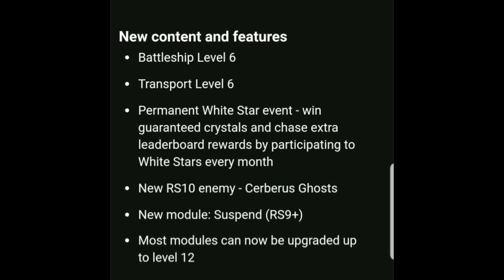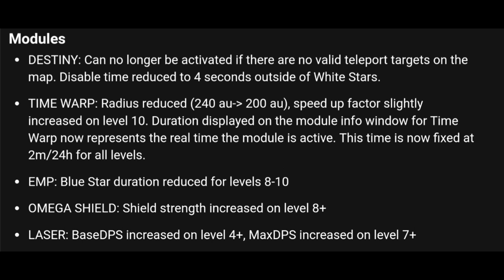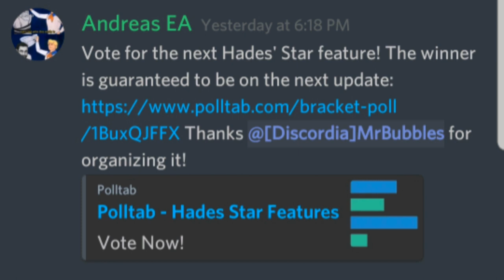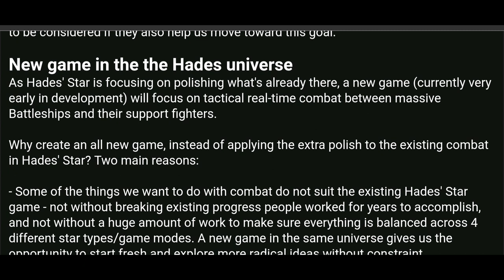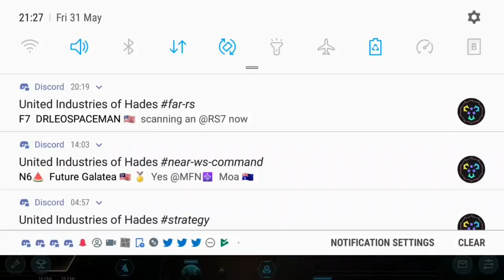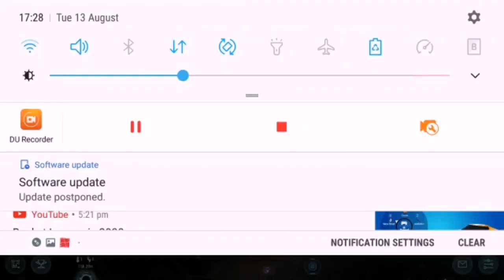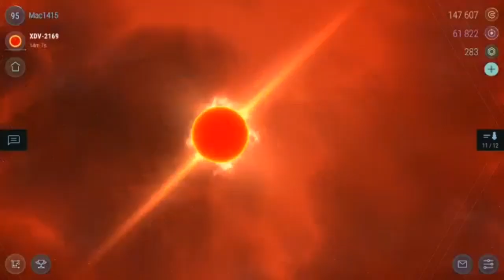HSN: New game coming to HS!!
5 Oct 2019

Hades Star News. The place where I talk about all the news, updates and general shenanigans in the Hades Star Universe. In today's video; New game to come to Hades Star, Poll for next Hades Star feature and talk on the latest update.

Hit me up! UIH discord